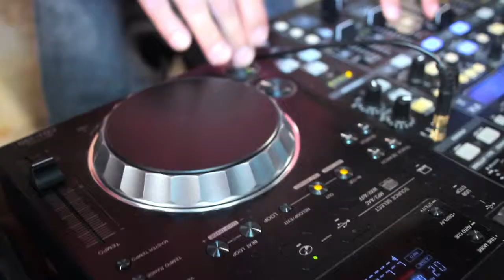COMPANHIA ART SHOW - 24/11/2012 - PARTE 06